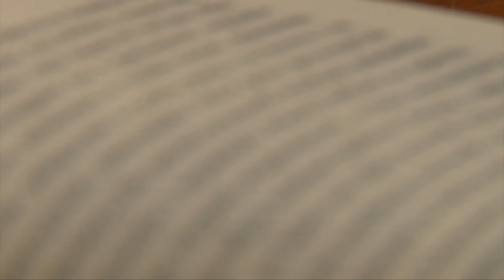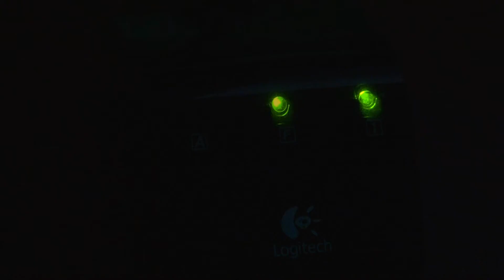Tak się robi Hip-Hop [1080p] [HD]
Warszafski Deszcz - Tak się robi Hip-Hop